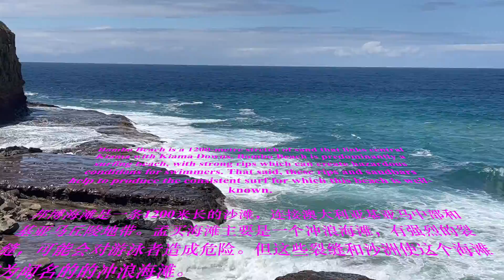Bombo Beach Kiama 基亚马邦博海滩 by iPhone 13 Pro Max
Bombo Beach is a 1200-metre stretch of sand that links central Kiama with Kiama Downs. Bombo Beach is predominantly a surfing beach, with strong rips which can create hazardous conditions for swimmers. That said, these rips and sandbars help to produce the consistent surf for which this beach is well-known.

邦博海滩是一条1200米长的沙滩，连接澳大利亚基亚马中部和基亚马丘陵地带。孟买海滩主要是一个冲浪海滩，有强烈的裂缝，可能会对游泳者造成危险。但这些裂缝和沙洲使这个海滩成为闻名的的冲浪海滩。